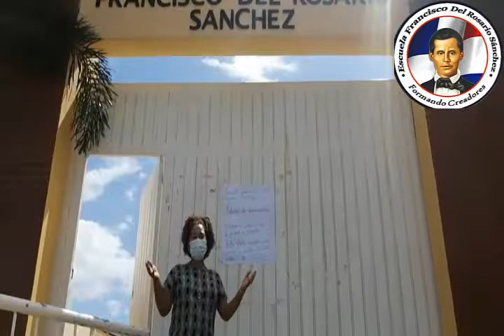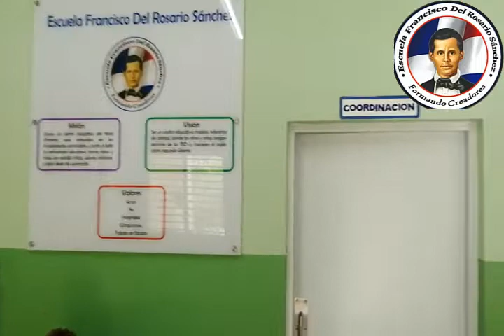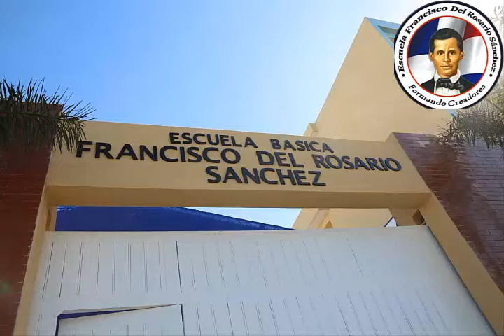Recorrido de nuestra escuela Francisco del Rosario Sánchez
En este vídeo podemos escuchar a nuestra querida directora mostrando cada parte de nuestra segundo hogar que es nuestra escuela, sean todos bienvenido a nuestra escuela  Fracisco del Rosario Sánchez 10-06